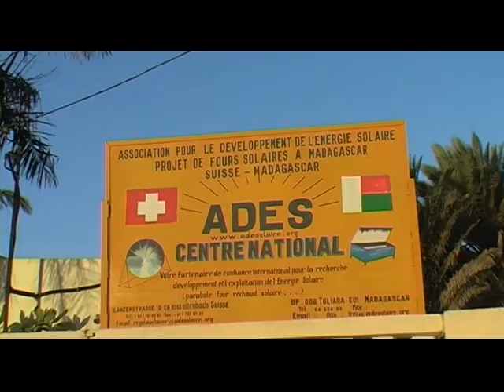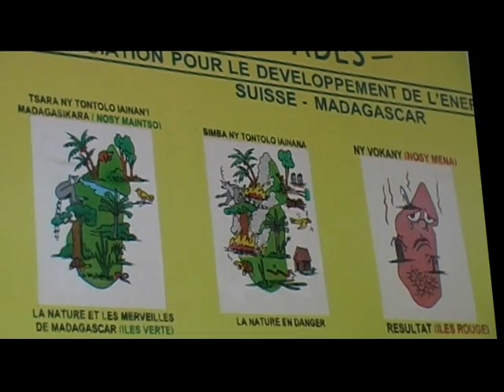Masoandro Mahamasake (1) -- ADES